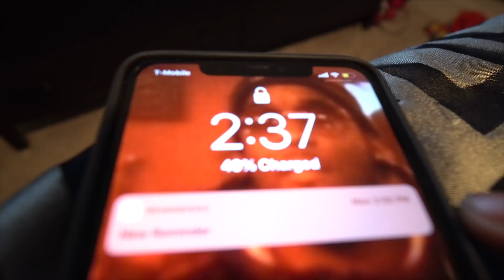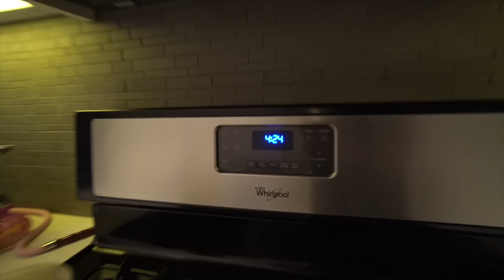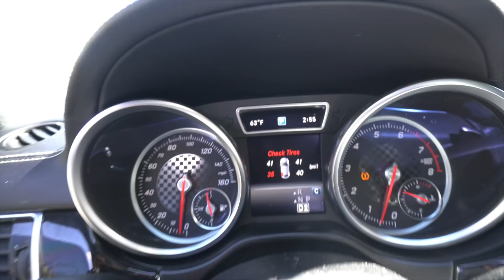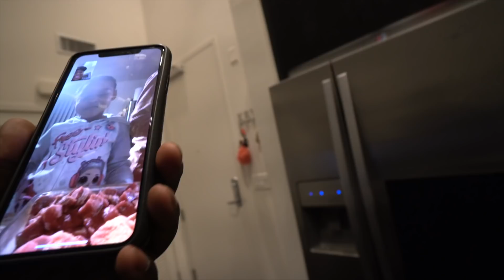Woo Wop Said He A Ladies Man , So We Facetimed A Girl And This Happened !! ( HILARIOUS )